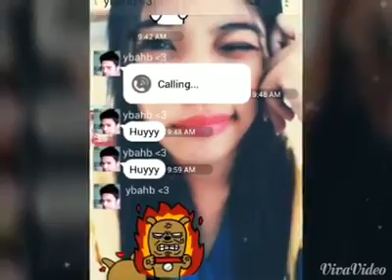Sa Piling mo; Silent Sanctuary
Mis ko lang:)